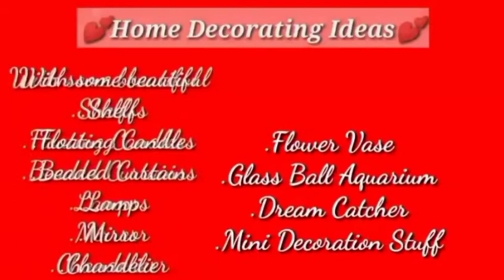Home Decorating Ideas 💡Mystyleuniqueway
Hi everyone
hope you all are good
So here's my new video out
Keep sending your love

So here are some few home decorating ideas which you can use to decorate your home 🏡.

Stay Safe
Stay Healthy